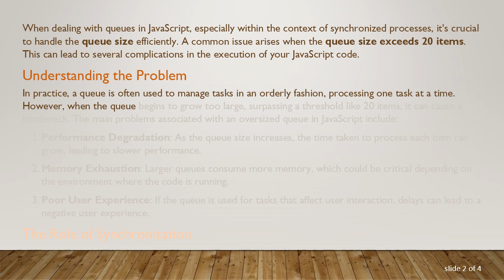The Issue of Queue Size Exceeding 20 Items in JavaScript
Explore the issues and impacts when a JavaScript queue size surpasses 20 items and how synchronization plays a role.

When dealing with queues in JavaScript, especially within the context of synchronized processes, it's crucial to handle the queue size efficiently. A common issue arises when the queue size exceeds 20 items. This can lead to several complications in the execution of your JavaScript code.

In practice, a queue is often used to manage tasks in an orderly fashion, processing one task at a time. However, when the queue begins to grow too large, surpassing a threshold like 20 items, it can cause a bottleneck. The main problems associated with an oversized queue in JavaScript include:

Performance Degradation: As the queue size increases, the time taken to process each item can grow, leading to slower performance.

Memory Exhaustion: Larger queues consume more memory, which could be critical depending on the environment where the code is running.

Poor User Experience: If the queue is used for tasks that affect user interaction, delays can lead to a negative user experience.

The Role of Synchronization

Synchronization is an essential aspect when managing a queue in JavaScript. Without proper synchronization, the queue can grow uncontrollably since multiple tasks might be added simultaneously without any checks in place. Synchronization techniques help to ensure that the queue is accessed by one process at a time, maintaining a consistent state.

Mitigation Strategies

To cope with the issues arising from an oversized queue, consider implementing strategies such as:

Queue Size Limit: Setting a maximum size for the queue (e.g., 20 items) and implementing logic to handle overflow scenarios gracefully.

Dynamic Processing: Adapting the rate of task processing based on the queue size to prevent backlogs.

Prioritization: Processing more critical tasks first to ensure important operations are not delayed by less critical ones.

Conclusion

Managing the queue size effectively in JavaScript is key to maintaining performance and ensuring a smooth user experience. Exceeding a queue size of 20 items without proper handling can introduce significant challenges, but with careful attention to synchronization and other management techniques, these issues can be mitigated.